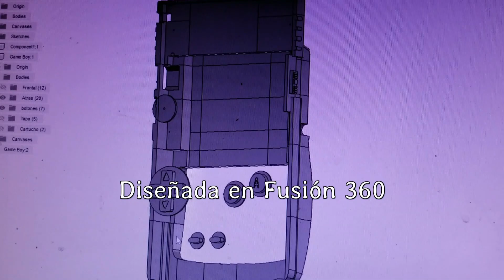Game boy Color Gigante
Si quieren seguir mas de cerca les dejo el instagram

Se diseño, monto, masillo y armo una game Boy color Gigante impresa en ·3D, fue un trabajo de 3 meses y ahora forma parte de mi colección, Espero Les Guste.